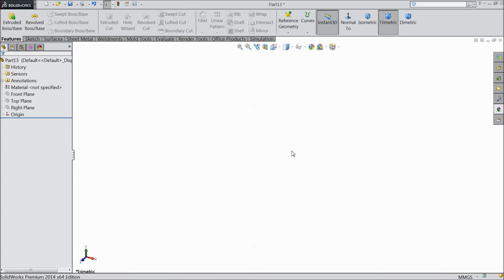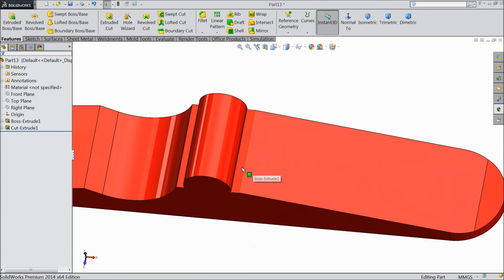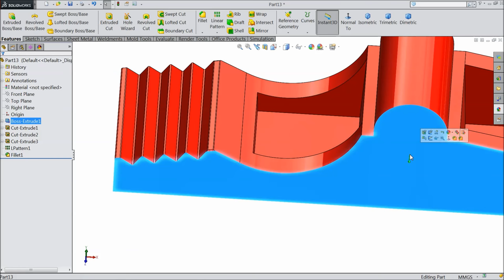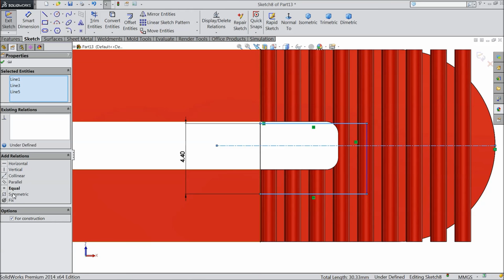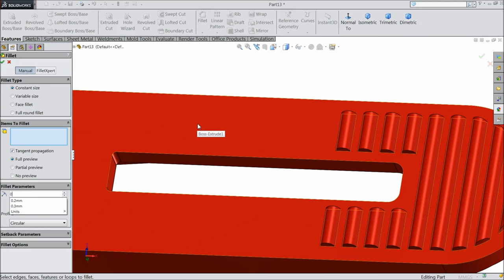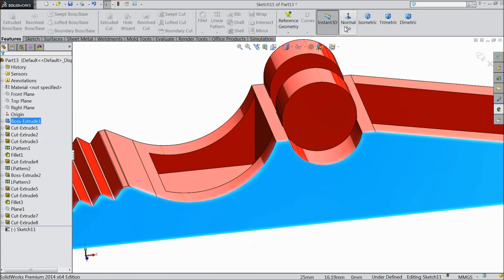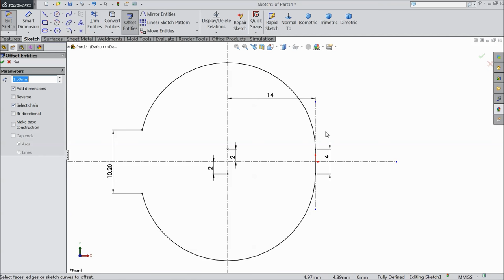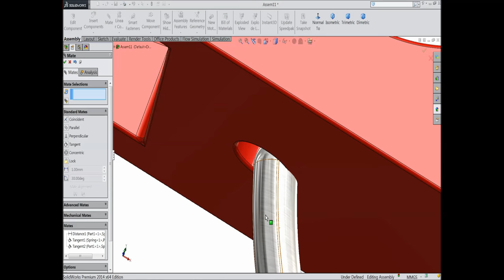Solidworks tutorial | Clothespin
in this tutorial video i will sketch Clothespin in solidworks i hope you will enjoy, there are 3 parts, and assembly at the end of tutorial.

AMAZON INDIA

3Dconnexion 3DX-700028 SpaceNavigator 3D Mouse

3Dconnexion 3DX-700043 SpaceMouse Wireless

SOLIDWORKS BOOKS
AMAZON INDIA